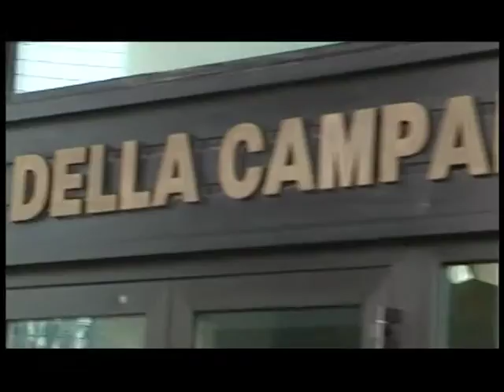Taccuino politico della Campania del 14 maggio 2012